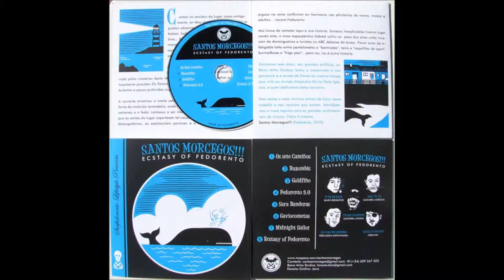Santos Morcegos!!! - Ecstasy of Fedorento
Tema do seu segundo traballo "Ecstasy of Fedorento"